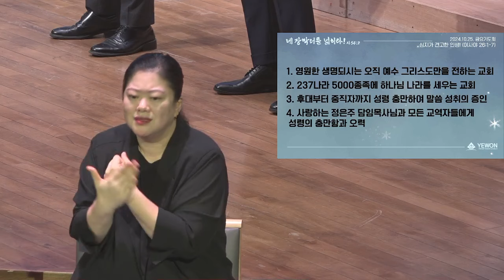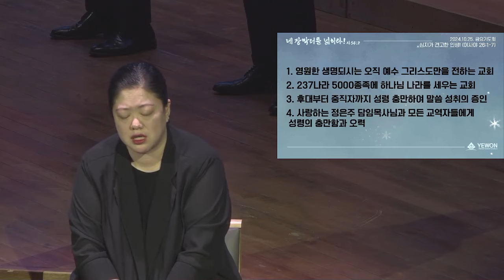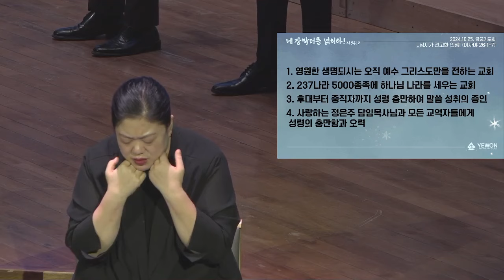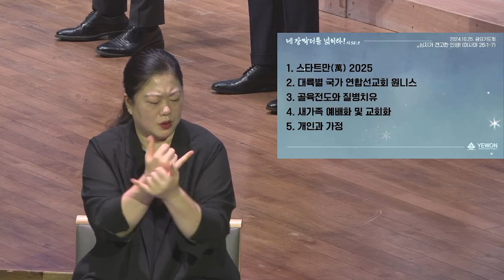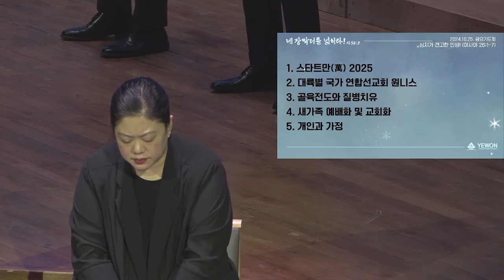[예원교회] 수어 금요예배 - 심지가 견고한 인생! (이사야 26:1~7) - 정은주목사 - 2024.10.25.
26:1 그 날에 유다 땅에서 이 노래를 부르리라 우리에게 견고한 성읍이 있음이여 여호와께서 구원을 성벽과 외벽으로 삼으시리로다
26:2 너희는 문들을 열고 신의를 지키는 의로운 나라가 들어오게 할지어다
26:3 주께서 심지가 견고한 자를 평강하고 평강하도록 지키시리니 이는 그가 주를 신뢰함이니이다
26:4 너희는 여호와를 영원히 신뢰하라 주 여호와는 영원한 반석이심이로다
26:5 높은 데에 거주하는 자를 낮추시며 솟은 성을 헐어 땅에 엎으시되 진토에 미치게 하셨도다
26:6 발이 그것을 밟으리니 곧 빈궁한 자의 발과 곤핍한 자의 걸음이리로다
26:7 의인의 길은 정직함이여 정직하신 주께서 의인의 첩경을 평탄하게 하시도다